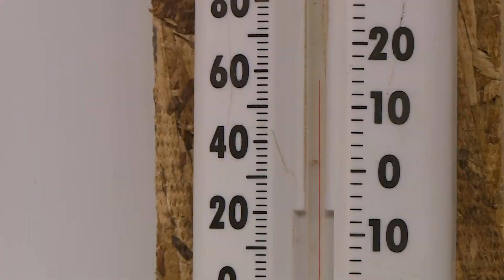Life Is Good For Me Right Now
When you take a long hard look at homelessness, many times people only see the side where the community gives back.  What we discovered was a total different approach to the homeless problem in Lexington.  It involves a non-profit that helps the homeless by giving those without a chance to help work while funding their own cause.

2:23 trt